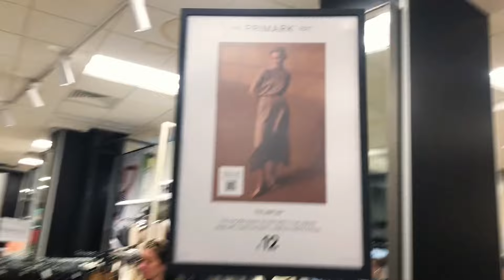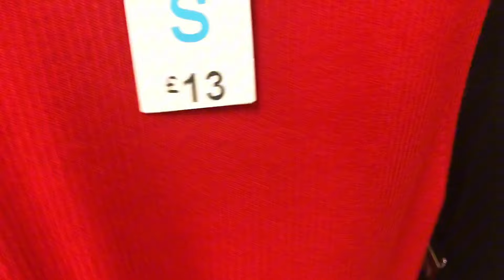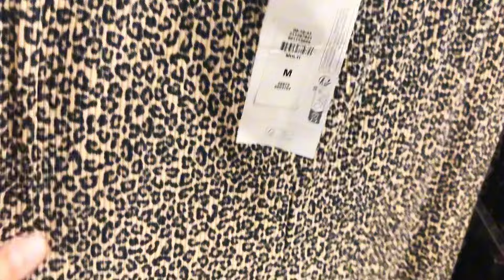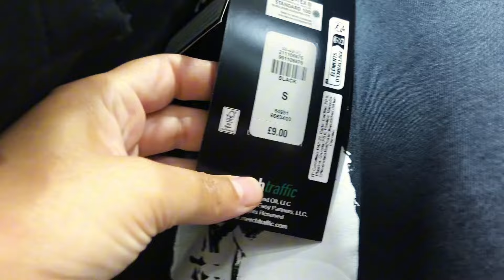Primark New Collection August 2024 Shopping Vlog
Primark New Collection August 2024@Primarkloveuk